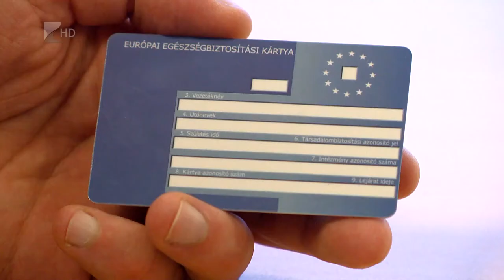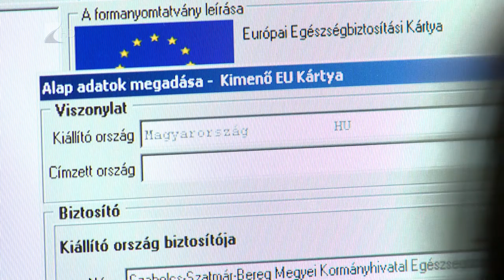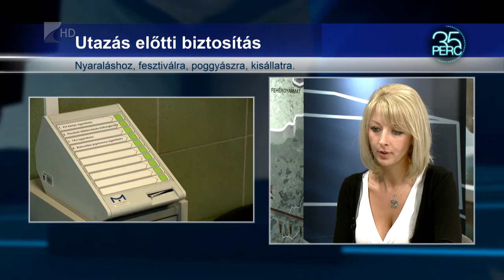Terrortámadásra is felkészültek a biztosítók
A terrortámadások kockázatát korábban szinte minden biztosító kizárta, most viszont az élet átírta a gyakorlatot. A piaci utasbiztosítási termékek korábban elképzellhetetlennek tartott, újfajta kockázatokat is beemeltek a kínálataikba.